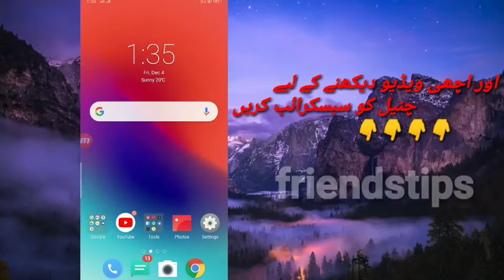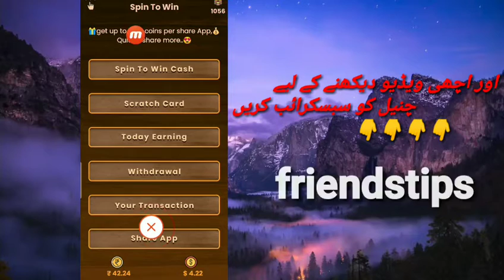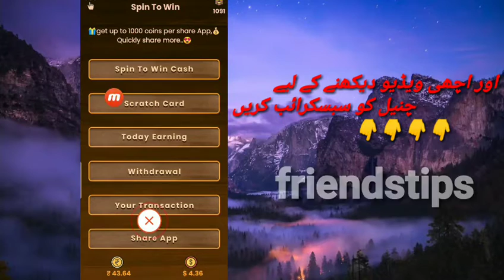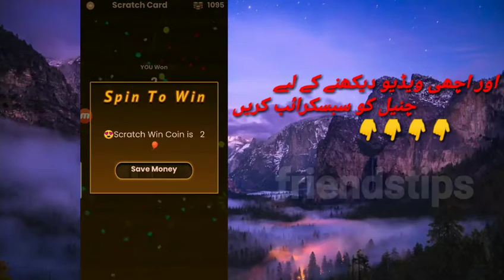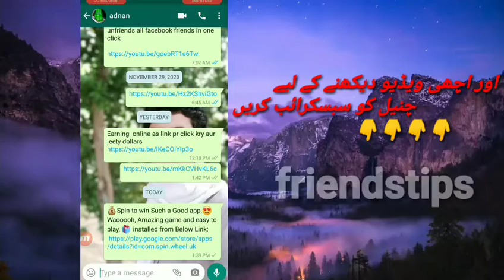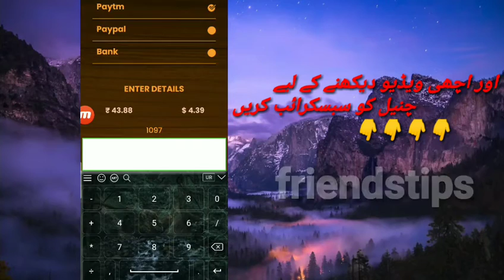Earn money oneline by play games| daily earn 800 rupees||New earning game 2021.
A.O.A everyone

Earn money online by play games

 at home withdraw proof present

 in the video so watch this video

you earn 800 rupees daily in two

 hours by play game

This is the best earning game in
 pakistan
 new earning game in pakistan
 2020

so play game and earn money daily

 this is a good  earning game
you play games get coin  this coin

 coin actually u are earning money

 best apps in pakistan

friends tips
Online earning
Best earning game
Earning game in Pakistan
tips friends

New game in Pakistan
you earn daily 800 rupees  in two hours easily,,...